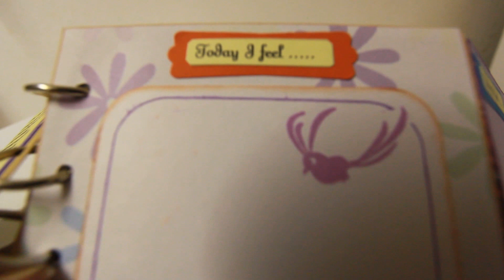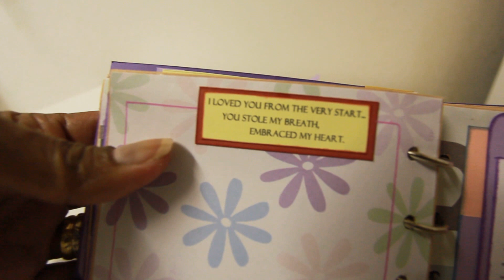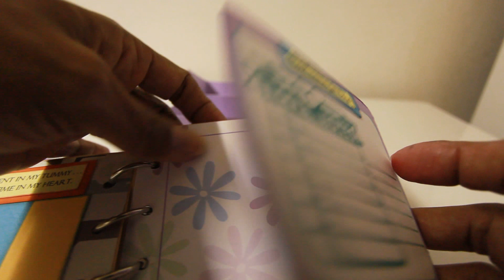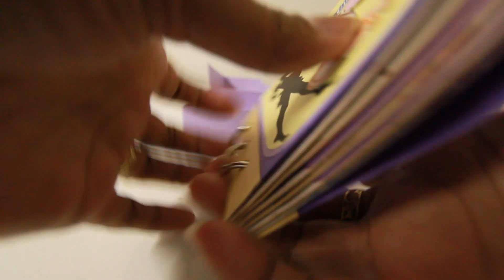A great joy is coming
I prepared this pregnancy journal for my son's teacher. She is expecting her first child.